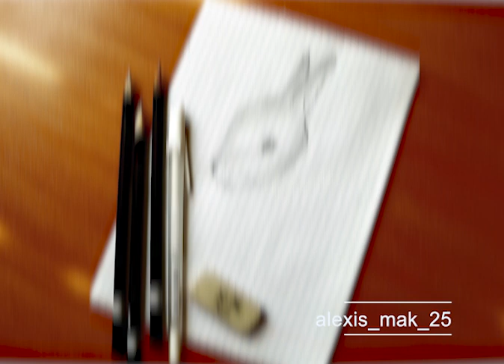TOP5 NAJLEPSZYCH FANARTÓW OD MOICH WIDZÓW!!! *BYŁEM W SZOKU!*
🔥 Czytaj OPIS ❗ 🔥

※🔻 💲 Numer konta ING - 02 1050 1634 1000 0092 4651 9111 💰